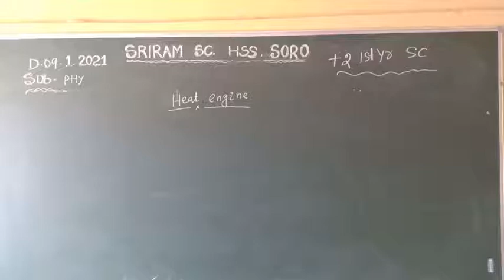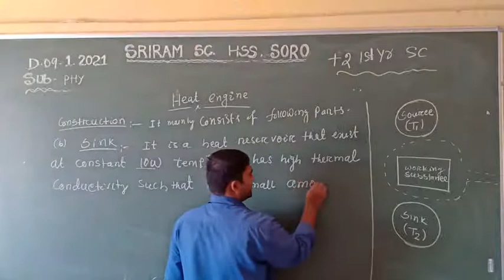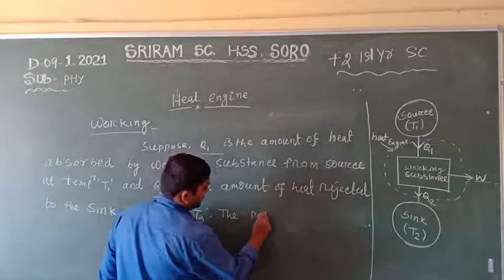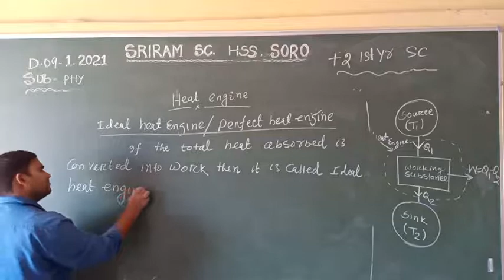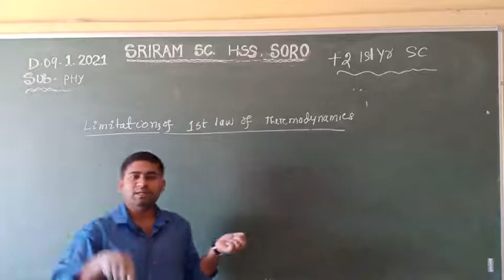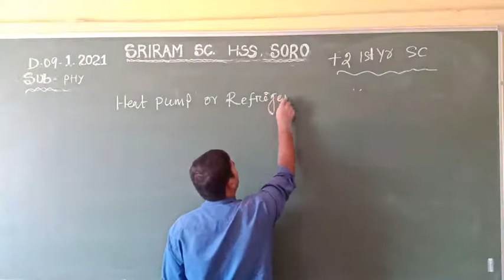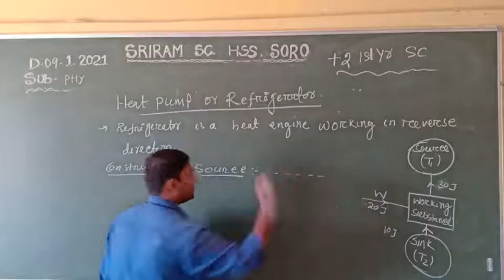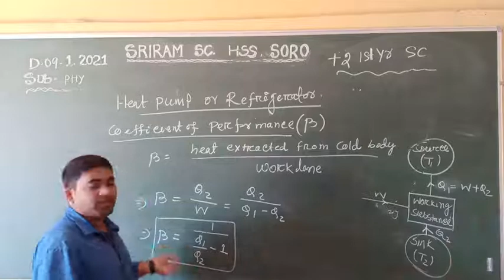+2 1st year II Physics II Thermodynamics II Video - 08